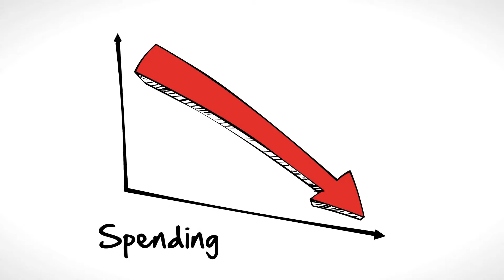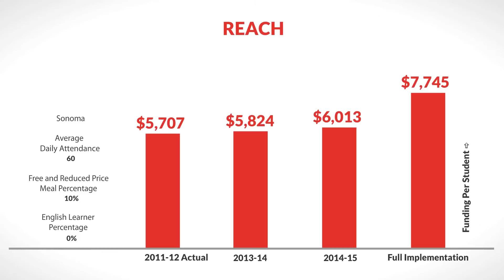LCFF for REACH